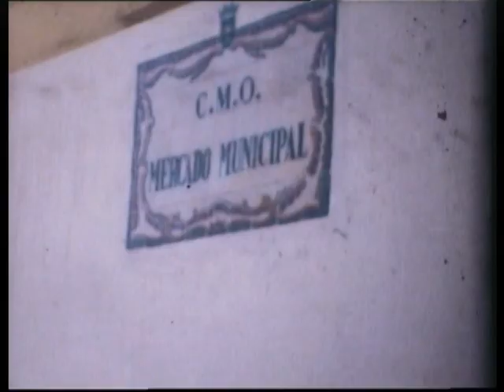A Célia, e alguns familiares da Célia